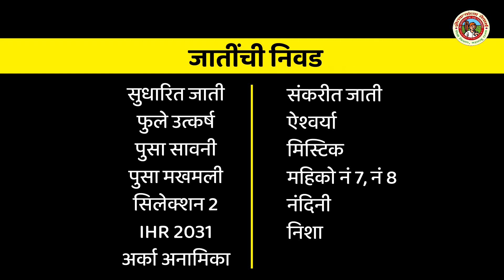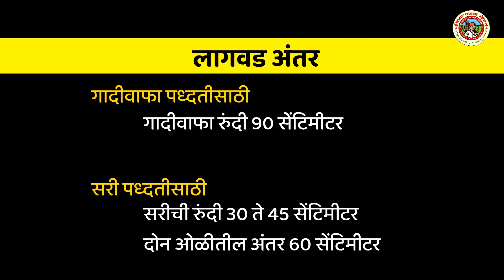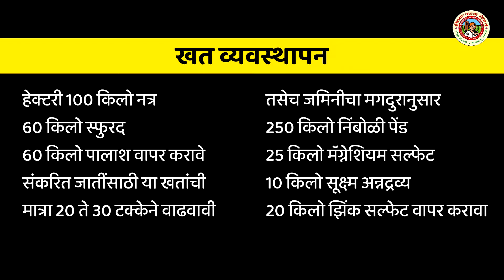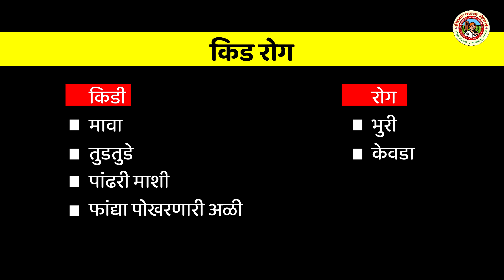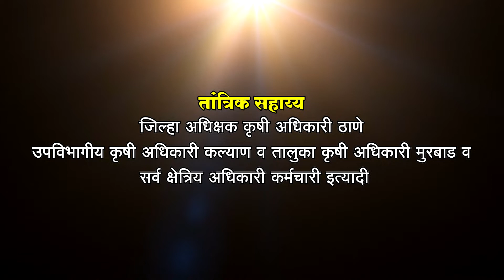निर्यातक्षम भेंडी लागवड